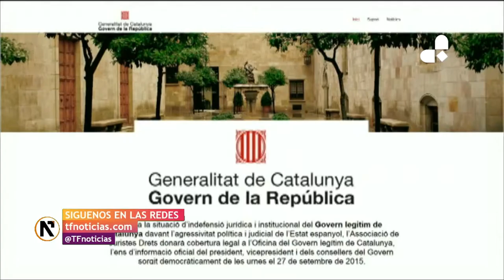Puigdemont insiste en dirigir una República desde Bruselas